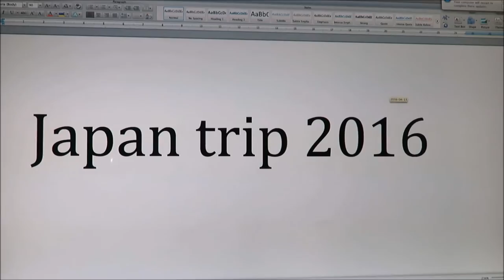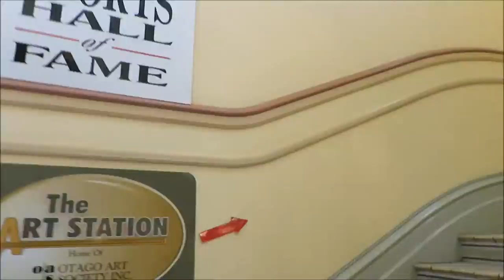Japanese exchange in New Zealand part 2!!!!!!